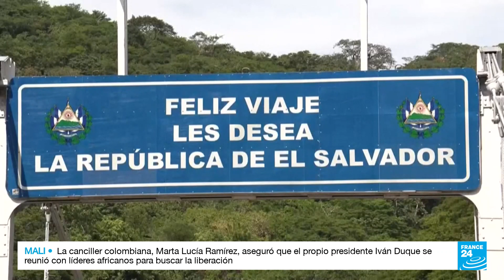Con caravana, fundaciones de El Salvador instan a los jóvenes a no migrar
En El Salvador diariamente migran del país entre 200 y 300 personas. Cifras que preocupan y que han llevado a fundaciones a hacer un llamado a los jóvenes para que se queden en el territorio y no migren ilegalmente a otros países.